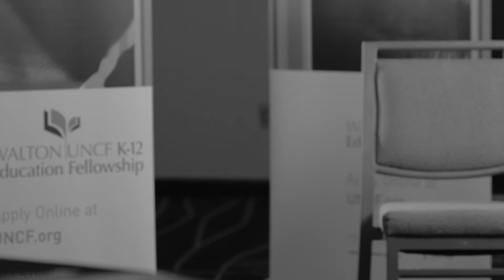Walton Fellows: ISIAH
2015 UNCF/Walton Fellow

The Walton-UNCF K-12 Education Fellowship is a leadership and talent development initiative aimed at building a robust pipeline of high-achieving African Americans engaged in education reform in America. The program selects undergraduate juniors from select historically black colleges and universities (HBCUs) to participate in a leadership development and paid intern placement program that partners with innovative K-12 educational reform enterprises.